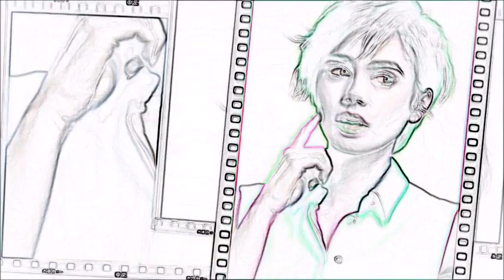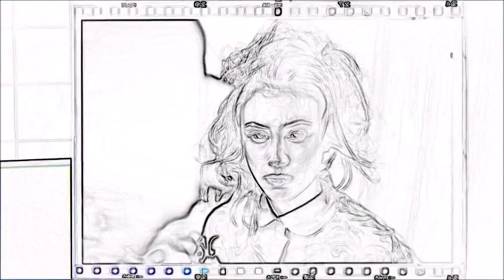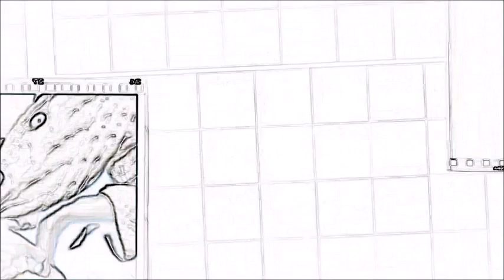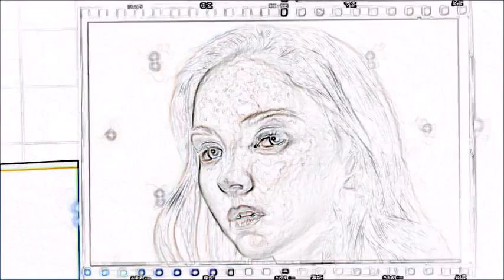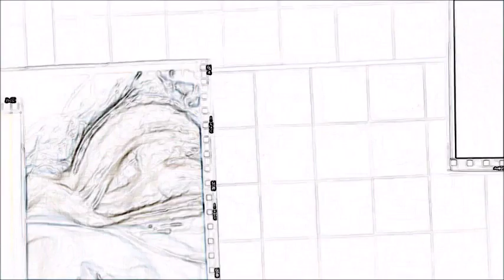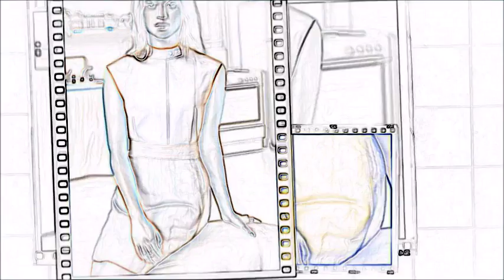Love in a Mist - Lily Collins (Shooting Script - First Draft)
Love in a Mist

Starring - Lily Collins

A Princess to be comes out of a painting and has  a time of her life with a painter.

Vivian Parker is engaged to Prince John of England. Yet, she goes to Paris to get away from paparazzi, and ends up falling in love with Florent (a painter). Florent does her portrait. they then make love. in the meantime,  The paparazzi track her down in Paris. Vivian tries to lose them, but  gets into a car accident, and falls in a coma. Vivian's portrait (Vivian herself) comes out of the painting and carries on the  affair with Florent. Later, Vivian awakes from the coma and returns to England to marry Prince John. During the wedding ceremony, Vivian runs away, flies to Paris, and reunites with Florent.